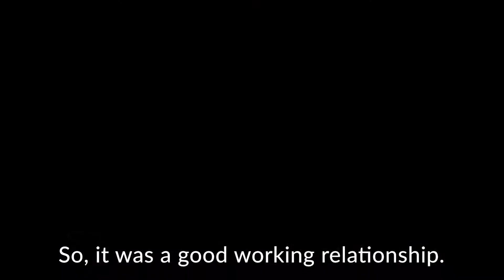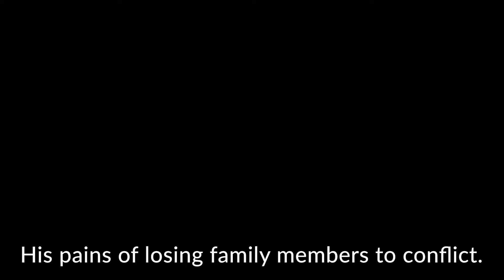Full Interview with Farshad Farahat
Meet the lead actor of Know Your Enemy, Farshad Farahat.
Find out where he draws his influence, inspiration, and interests!

A road rage incident triggers a Middle Eastern man to invade the home of a young, affluent couple resulting in a tense reckoning.